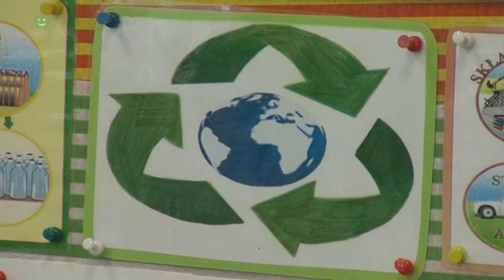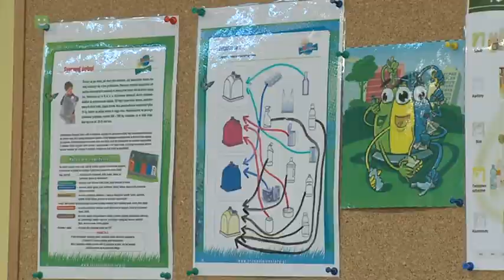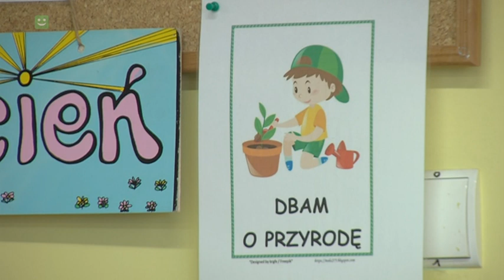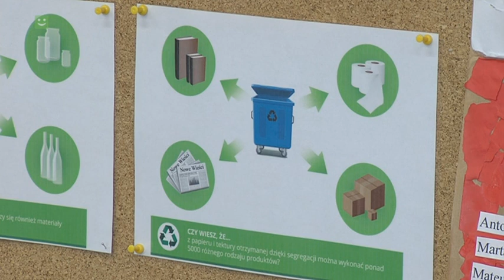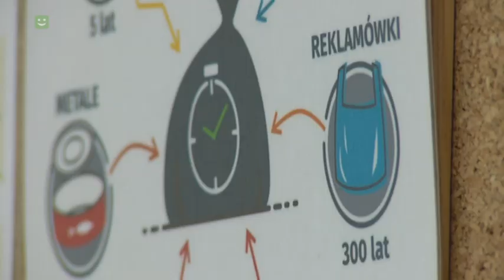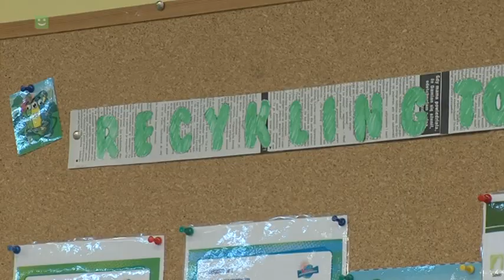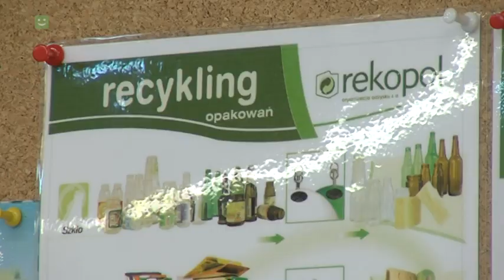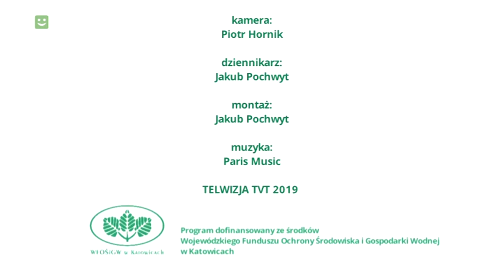Eko Maluch 6 05 2019